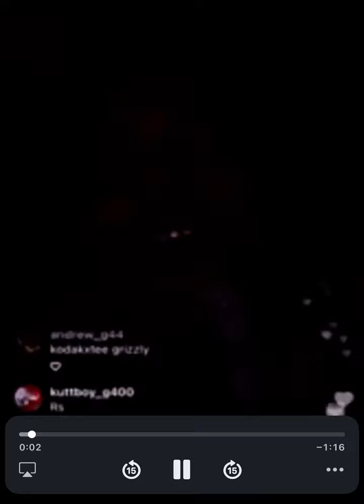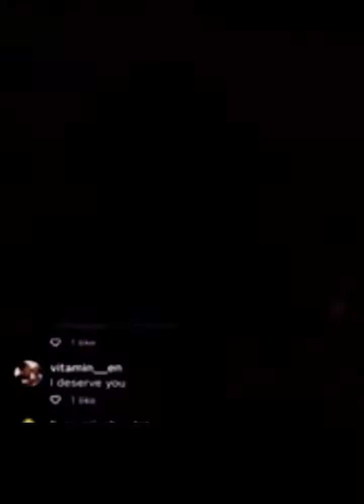Kodak Black🤦🏾‍♀️Jada Pinkett Smith…deserves Yak😳